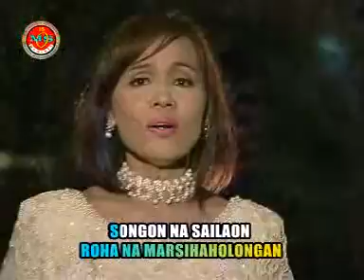Nainggolan Sister - Percuma Na Ma I - (Official Musik Video)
Title : Percuma Na Ma I
Artist : Nainggolan Sister